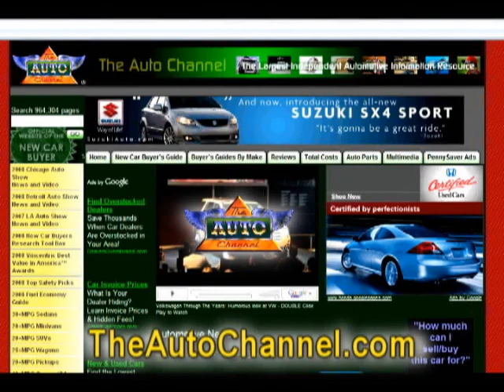Coleman Interview with Science and Public Policy Institute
3rd video in series debunking man-made global warming.